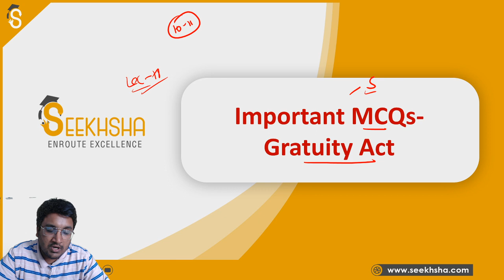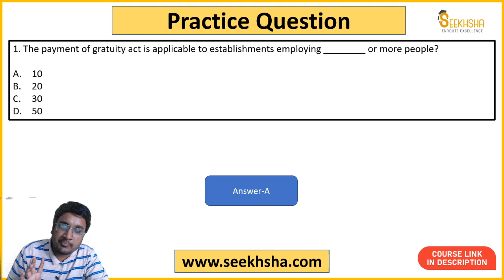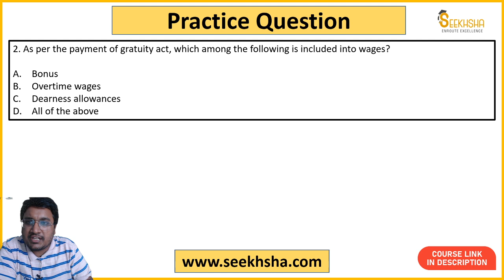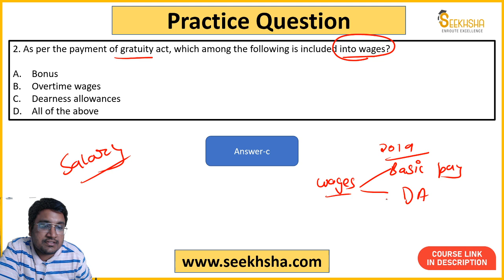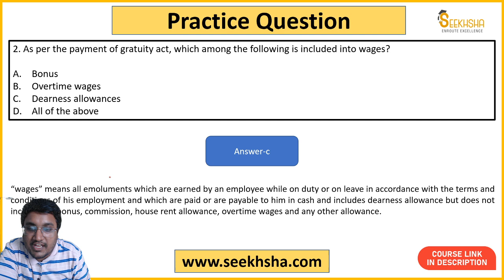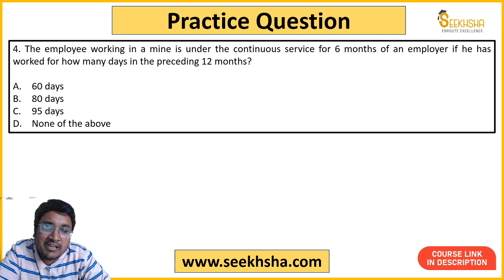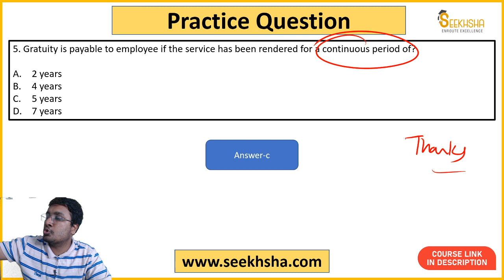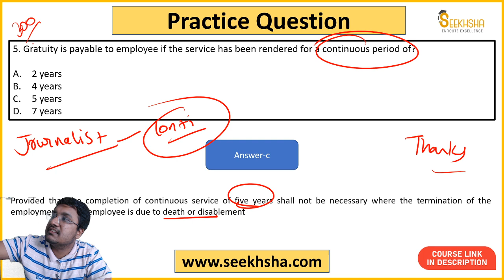Lecture 18 - MCQs on Payment of Gratuity Act- Part 1 apfc upscapfc upscepfo @SEEKHSHA​